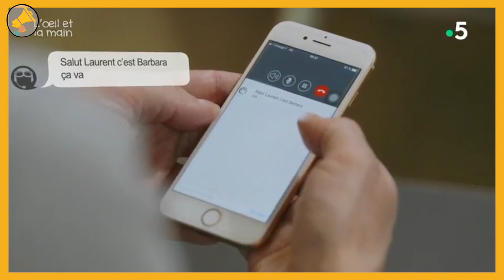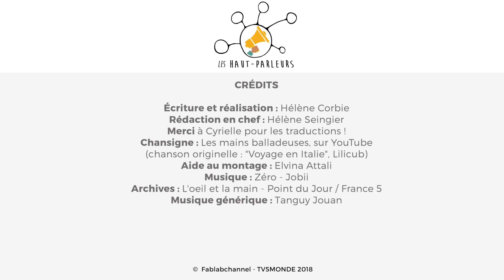Jeune sourd : ma vie avec le son sur OFF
À quoi ressemble la vie avec le son sur off ? Entre les sourds et les malentendants, c'est le quotidien de 5 millions de personnes en France. Comment régler un réveil, communiquer à distance ou même... écouter de la musique ? Vincent, 29 ans et sourd de naissance, nous emmène dans son univers.

Une vidéo réalisée par Hélène Corbie.